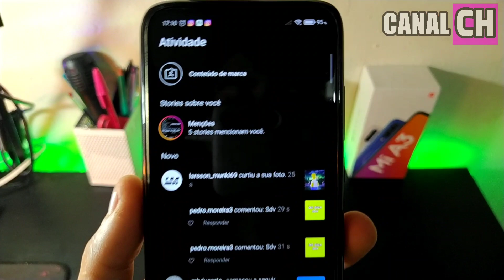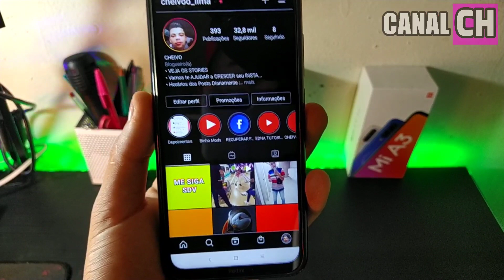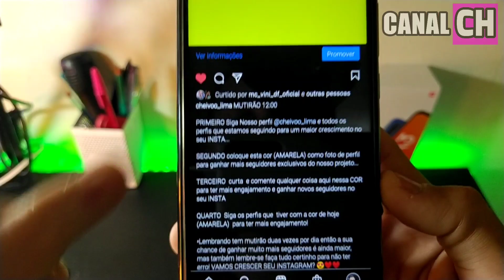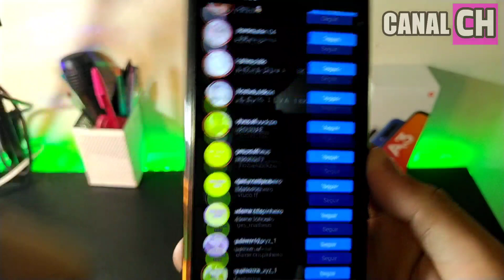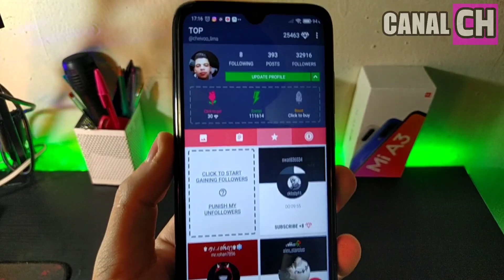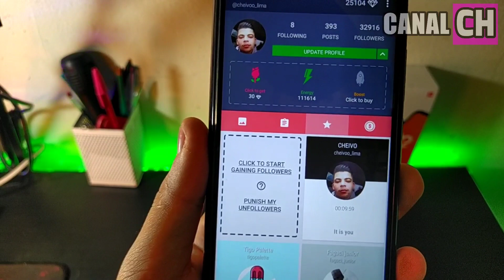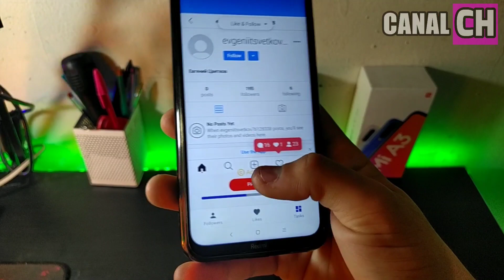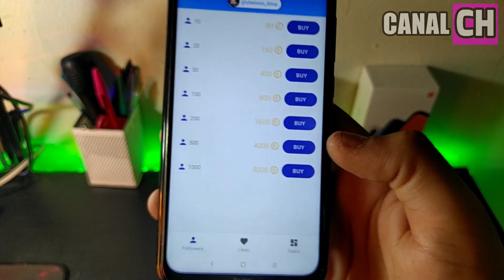NOVO! 3 Formas FÁCEIS de Como Ganhar Seguidores no Instagram 😲 ( até 992 seguidores por dia!)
PROJETO CRESCER SEU INSTA...

Tags  Ignore: como ganhar seguidores no instagram, como ganhar seguidores no instagram de graça, como conseguir seguidores no instagram, como ganhar seguidores reais no instagram, seguidores instagram, como ganhar muitos seguidores no instagram, como ganhar seguidores, como ganhar dinheiro no instagram, ganhar dinheiro no instagram, como ganhar mais seguidores no instagram, instagram, hotmart, afiliado, como ganhar dinheiro com instagram, como ganhar dinheiro na internet